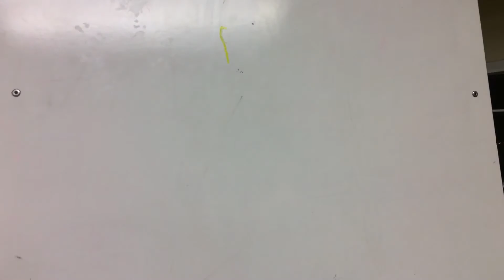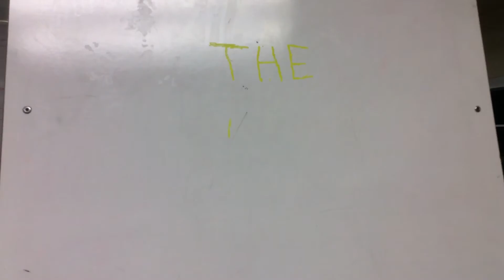A Walk Through Sports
By Luke Jack and CC